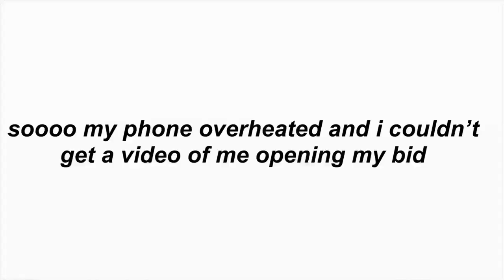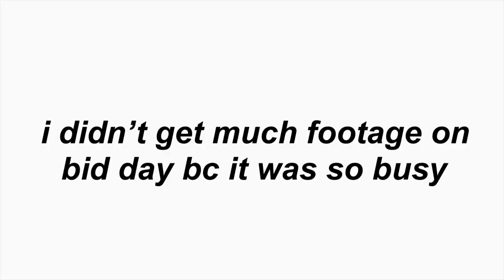SORORITY RUSH WEEK | arizona state university 2021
xoxo